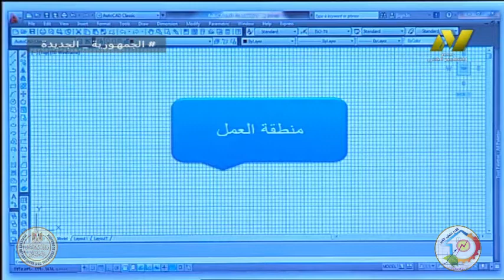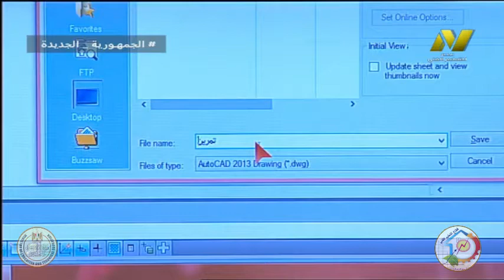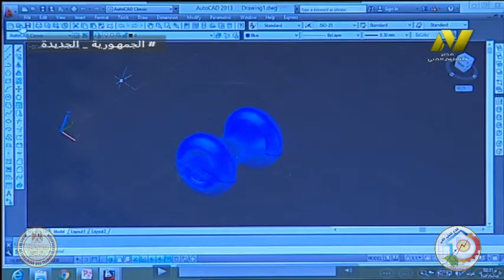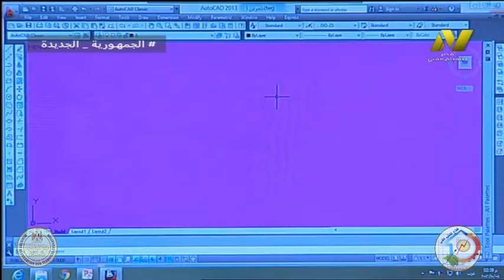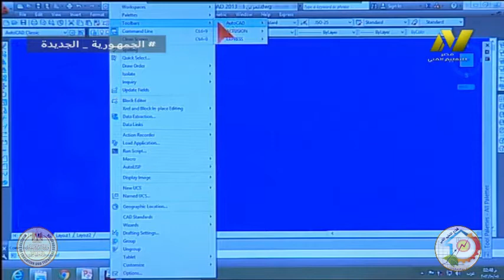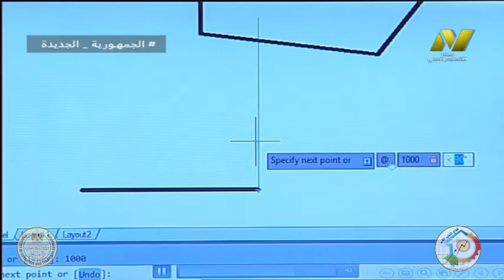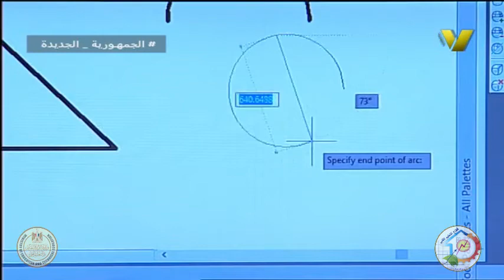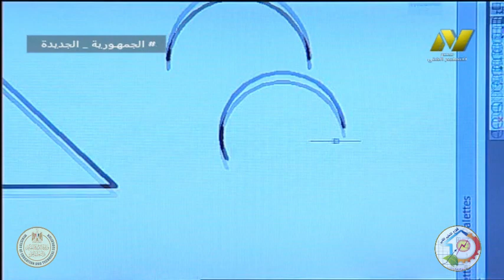الصف الثالث صناعى - حاسب الى - الاوتوكاد 2d - أ محمد عبد السلام